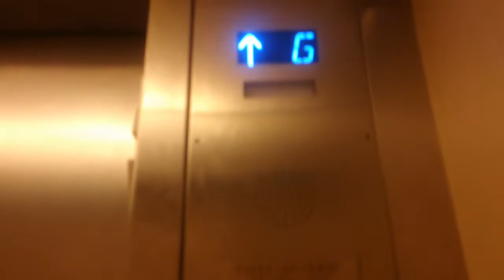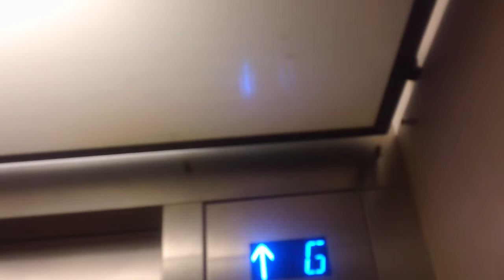ThyssenKrupp Hydraullic Elevator Fmr Westinghouse At Smuggles Cove Resort, Atlantic Beach NC